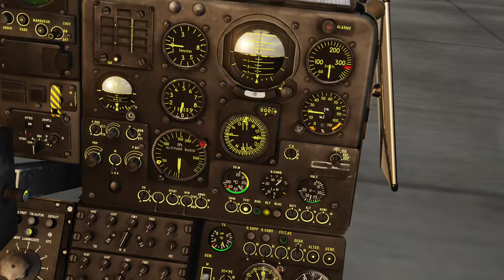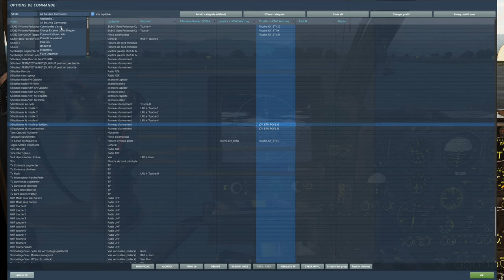DCS - Gazelle - Vidéo 02 Le vol Stationnaire + Missiles HOT avec Viviane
Petit tuto sur le vol stationnaire en gazelle, plus exemple avec l'utilisation du missile HOT+visée VIVIANE sur SA-342M